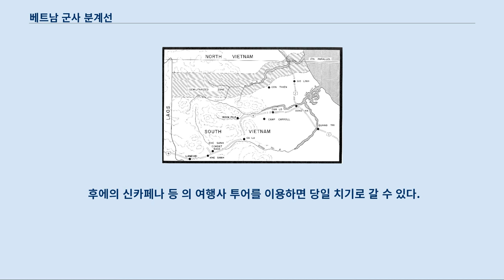베트남 군사 분계선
베트남 비무장지대 지도 베트남 군사 분계선(越南軍事分界線)은 제1차 인도차이나 전쟁의 결과 1954년 체결된 제네바 협정에 의해 확립된 남베트남(월남)과 북베트남(월맹)의 분계선이다.
 통칭 북위 17도선으로 일컬어지나, 실제로는 북위 17도선보다 약간 남쪽에 위치한, 꽝찌 성을 흐르는 벤하이 강을 따라서 설정되었다.
 또한 군사분계선의 남북으로 각각 2km의 비무장지대가 설정되었다.
 응우옌 왕조의 옛 수도 후에는 군사분계선에서 남쪽으로 약 100km 지점에 위치해 있었다.
 1975년 월남정부의 붕괴에 따라 사실상 의미를 잃게 되었으며, 이듬해 공산체제에 의한 통일 베트남정부 수립에 따라 해제되었다.
 제1차 인도차이나 전쟁의 휴전선이며, 1954년 7월 21일의 제네바 협정에 의해 발효되었다.
 거의 북위 17도에 걸쳐 있었고, 한반도의 군사분계선인 38선과 비교해 17도선이라고도 불렸다.
 베트남 전쟁 기간 동안 군사분계선 일대는 북베트남 군과 남베트남 군, 미군 모두에게 중요한 전장이었다.
 그러나 현재는 관광지로 관광객 등이 누구나 방문할 수 있게 되어 있다.
 군사분계선은 남북 1600km 이상에 이르는 현재 베트남의 국토에서 거의 중간을 지나는 북위 17도를 따라 동서로 지나고 있었다.
 군사분계선 주변에는 남북으로 폭 2km 씩 (총 4km)의 비무장 지대(DMZ)가 설정되어 있으며, 대부분은 벤하이 강이 경계가 되고 있었다.
 무엇보다, 베트남 전쟁 기간 동안 그 부근은 북베트남 군의 통제 하에 있고, 남베트남 군과 미군에게 고민 거리가 되고 있었다.
 또한 이전 군사분계선의 주요 도시로 옛 베트남 왕조의 왕도였던 후에가 국경에서 약 100km 정도 남쪽에 위치해 있었다.
 제1차 인도차이나 전쟁은 1946년부터 1954년까지 프랑스와 호찌민 주도 하에 베트남민주공화국과 싸운 전쟁이었다.
 제2차 세계대전 중 비엣민은 일본군의 베트남 점령에 대항하여 저항을 하는 가운데 서서히 전투 기술을 숙달해 갔다.
 그리고 대전 후에는 이전 프랑스령 인도차이나 연방의 재건을 도모하는 프랑스 정권에 대항하여 봉기한 것으로, 1946년부터 7년에 달하는 피투성이의 전쟁을 계속했다.
 제1차 인도차이나 전쟁이 프랑스 국민들에게 좋은 평을 받은 것은 아니었지만, 제2차 세계대전의 참화에서 부흥을 목표로 하고 있던 제4공화국 정부는 결과적으로 전쟁 수행을 계속하는 모양새가 된 것이다.
 전쟁 중 미국은 정치 · 경제적으로 프랑스를 지지하고 있었다.
 그러나 디엔비엔푸 전투에서 프랑스군이 엄청난 손실을 기록하자, 제네바 협정의 체결에 이르렀다.
 1954년 7월 21일에 체결된 제네바 협정은 베트남을 공산주의 국가인 북베트남과 친서방 진영인 남베트남을 일시적으로 분할하는 것에 동의했다.
 그리고 그 협정에는 17도선을 ‘잠정적인 군사분계선’으로 규정하고 있었다.
 제네바 협정은 1956년 7월에 자유선거를 실시하여 통일적인 중앙 정부를 수립할 것을 결정했다.
 그러나 협정은 프랑스와 베트남 북부만 체결하였고, 미국과 남베트남(베트남국)은 통일 선거가 호찌민의 압승으로 끝날 수 있다고 생각했기 때문에 협정 서명을 거부했다.
 이것은 일당 독재 하의 공산정권에서 정상적인 민주적 선거가 실제로 수행될 수 있을 지도 의문이었고, 또한 그 선거에 국제적인 감시 기구조차 존재하지 없었기 때문이다.
 그러한 상태에서 선거가 실시되면 동남아 전역이 공산주의화 되어 공산화의 물결, 즉 도미노 이론이 확산되는 것이 아니냐는 위기감을 안고 있었기 때문이기도 했다.
 그 후 베트남국의 국가원수인 바오다이는 총리 응오딘지엠을 임명했다.
 그러나 미국의 지원을 받은 응오딘지엠은 1955년에 국민투표를 통해 바오다이의 면직과 베트남공화국의 세우고 초대 대통령에 취임을 했다.
 이로써 남북 베트남 정부는 베트남 ...